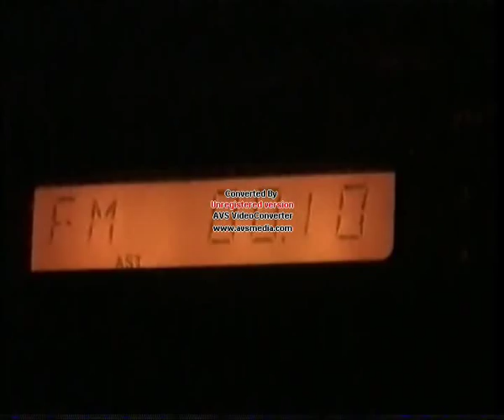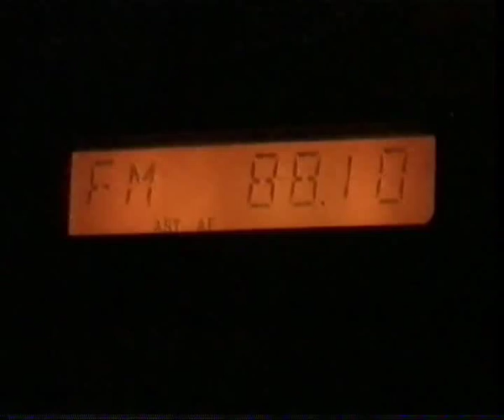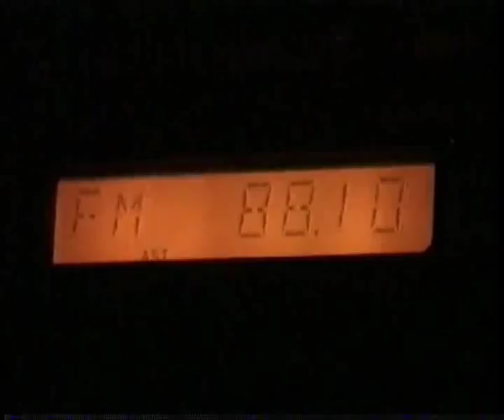pirate radio buzz fm documentary part 1 of 2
part 1 of documentary about buzz fm,manchester,uk.manchester's longest running pirate radio station.made between 2002/2003 by station manager eric b and buzz fm dj's,with the help of bbc tv training dept,london.